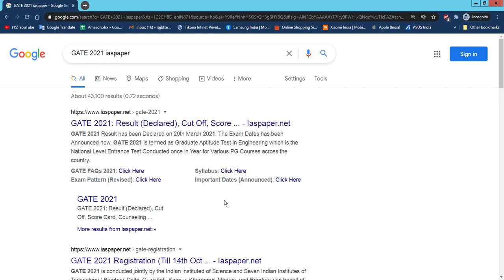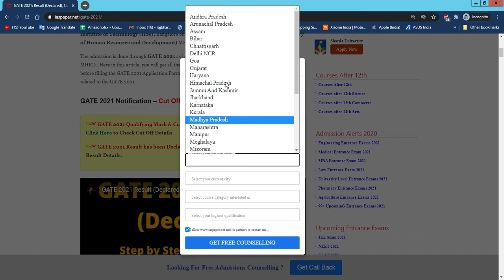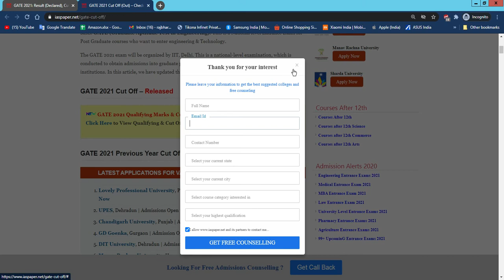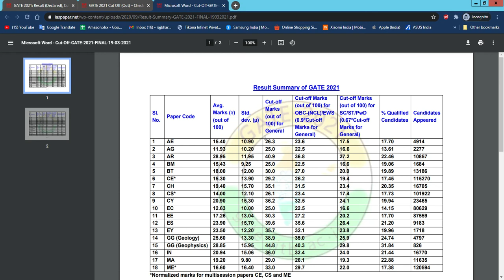GATE 2021 Qualifying Mark & Cut Off List (Released) - GATE 2021 Qualifying Mark Cut Off Online PDF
GATE 2021 Qualifying Mark & Cut Off has been released on 26th March 2021. The result has been Declared on 20th March 2021.